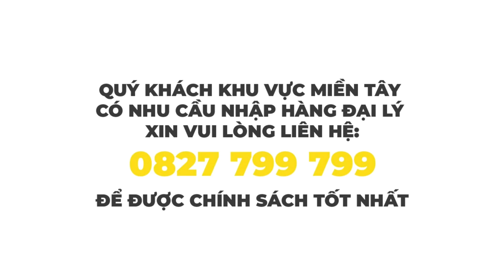Về hàng Total, Wadfow cuối tháng 7 I Đồ Nghề Tự Chọn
Về hàng Total, Wadfow cuối tháng 7 donghetuchon total wadfow tools _______________________________